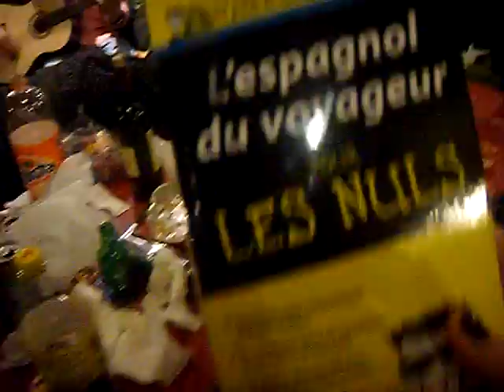La flaca - españoles Erasmus Nancy